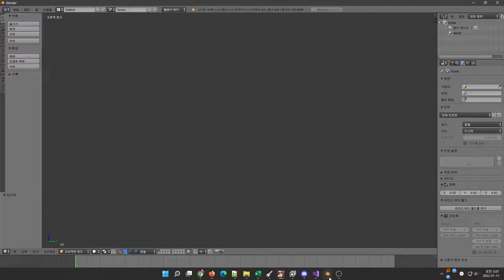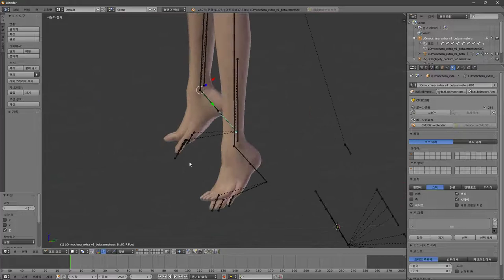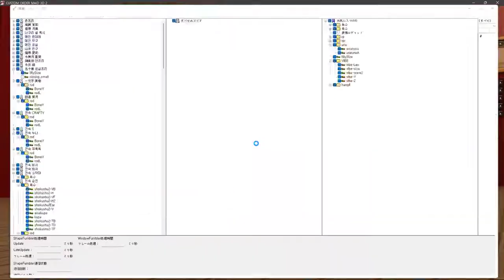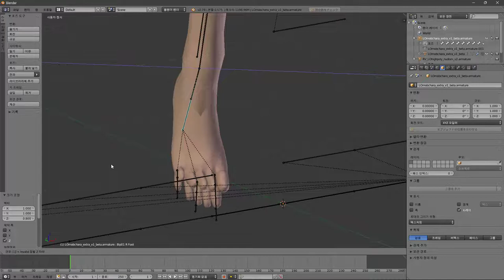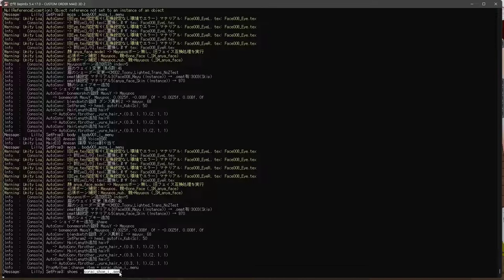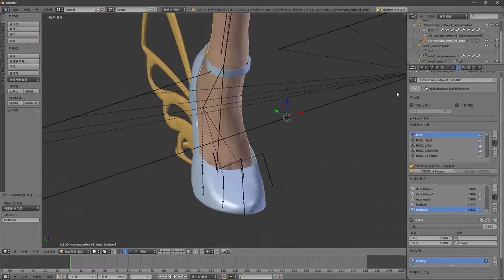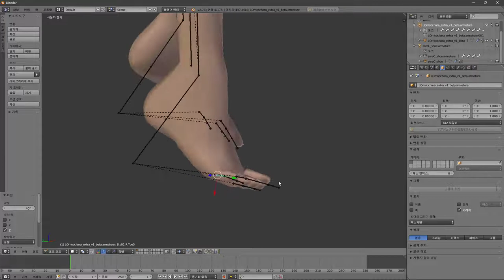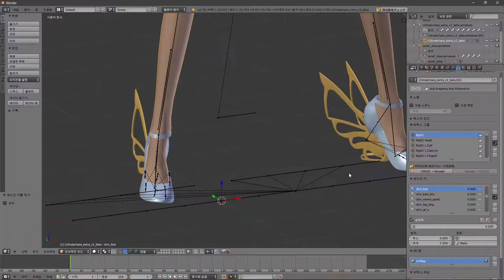포즈를 쉐이프키로 적용